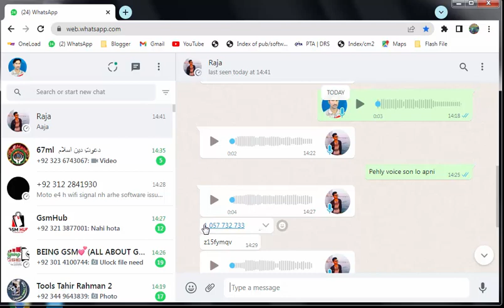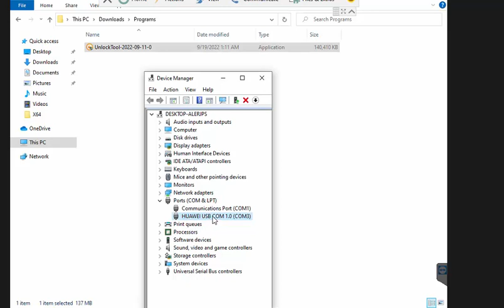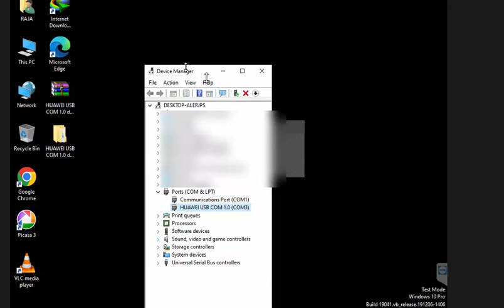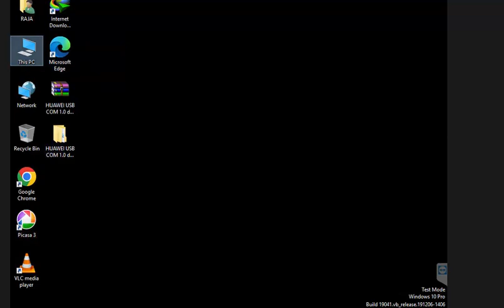Huawei ine lx1 (P Smart+ Dual SIM) FRP Unlock || Gsm Zone